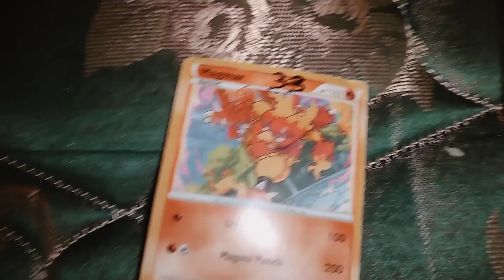Puasa Ke 8. Part 33 Pokemon Magmar.